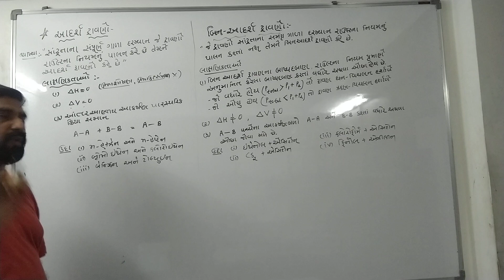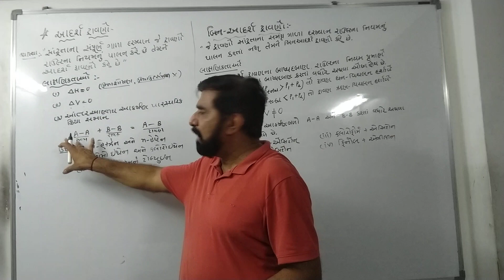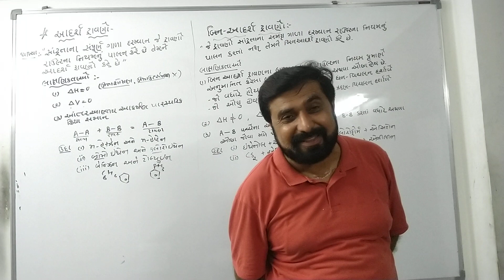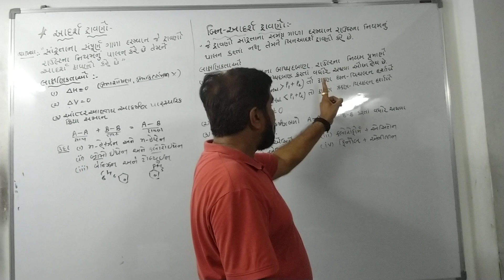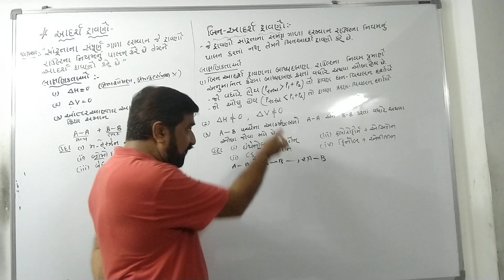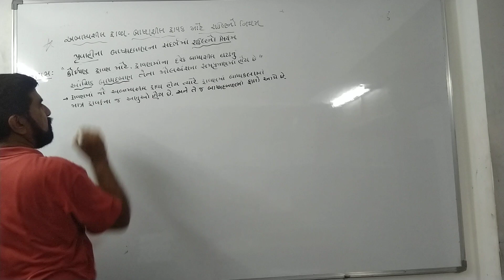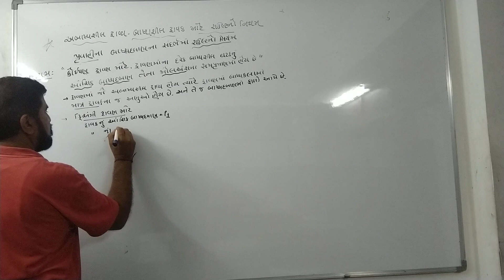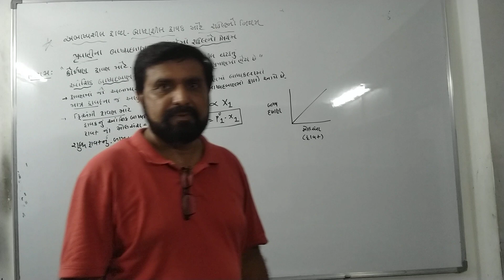Lect-10 (cha-2,12-sci) આદશૅ અને બિનઆદશૅ દ્વાવણો ,અબાસ્પશીલ દ્વાવ્ય ને બાસ્પશીલ દ્રાવક માટે રાઉલ્ટ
મેધદૂત